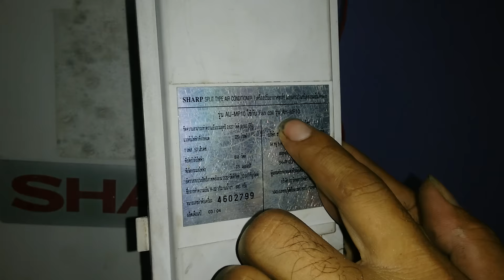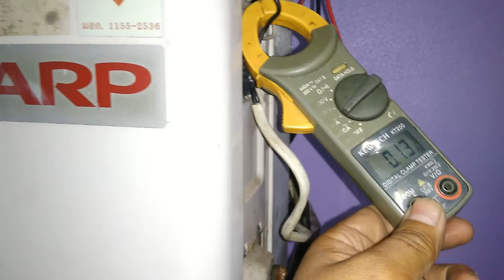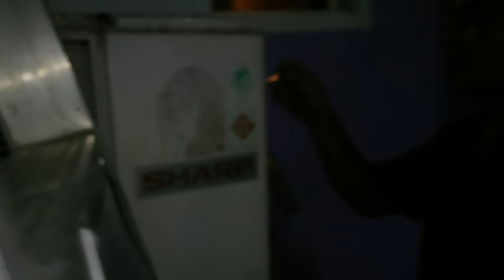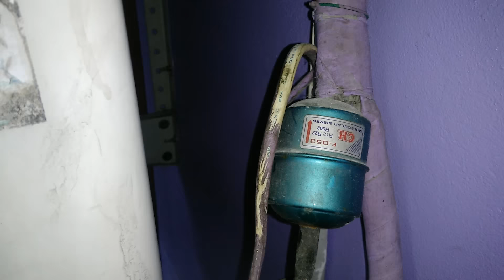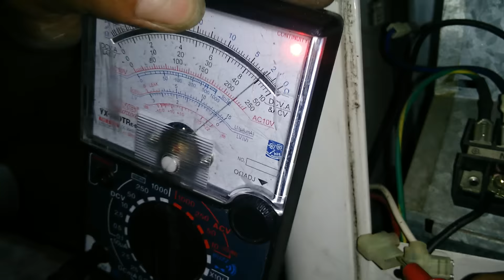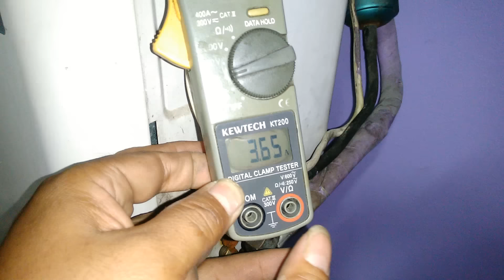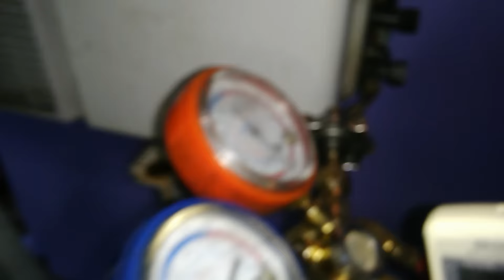แนวทางการตรวจเช็คซ่อมแอร์บ้าน SHARP รุ่นAU-MP10 อาการ พัดมลมคอยร้อนทำงานคอมเพรสเชอไม่ทำงานตอนที่1